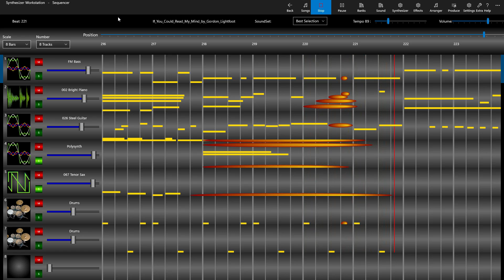If You could Read My Mind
Gordon Lightfoot - If you could read my Mind
MIDI: MidiWorld
DAW: Synthesizer Workstation for Windows
Title: Leonardo.AI